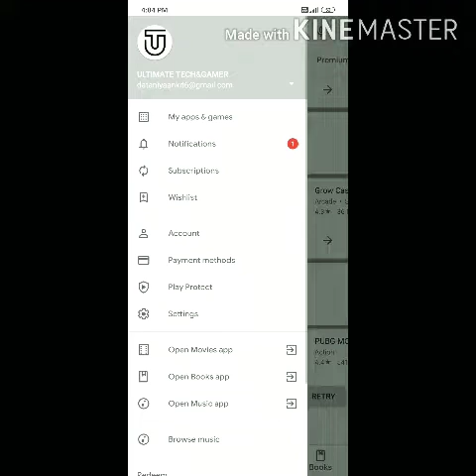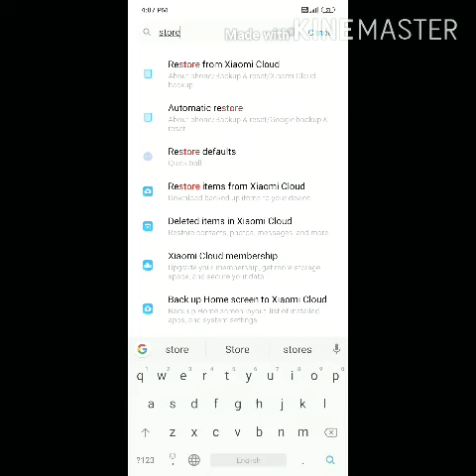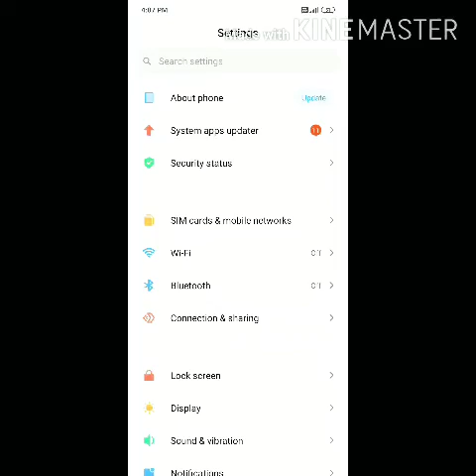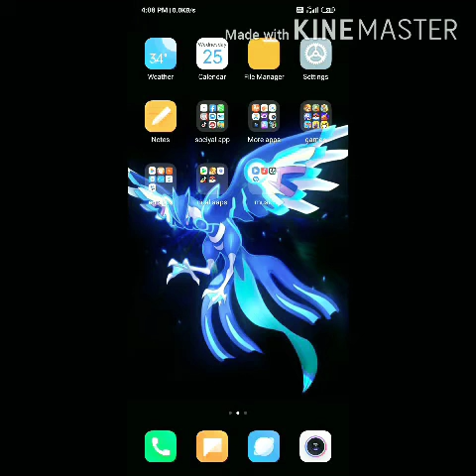How to solved your hang & storage problem solve without using app 🤔🤔🤔🤔🤔.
how to do mobile storage and hang problem solve in just 5 minutes.

Just use setting don't believe try it,
And please friends like and support me.

and thankyou for watching this video.